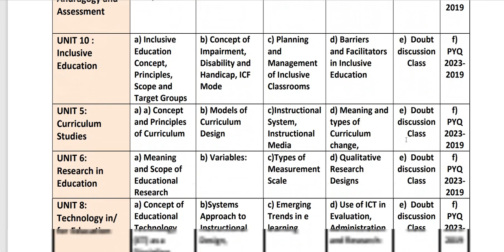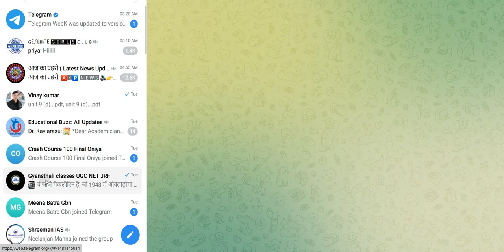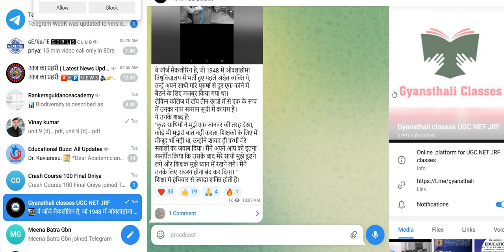STUDY PLAN FOR UGC NET December 2023 || TARGET BATCH || 60 days marathon class ll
GYANSTHALI: Expect Success here.

Hello learners 😊
I'm Alka Pandey an educator and motivator. Your one stop UGC NET Paper 1 and Paper 2 Education Mentor. I will be discussing complete Paper 1 and paper 2 (UNIT-1 to UNIT-10) in detail and structured way (Unit Wise & Topic Wise) as per the new pattern of NTA UGC NET-2023 in Hindi and English.

If you choose us -
1⃣ Structured Classes
2⃣ Mock Test/PYQ's  on the application
3⃣ PDF NOTES
4⃣ Doubt Clearing Sessions

This You Tube channel will serve as the portal to success for NTA aspirants who have the willingness to crack it
You can crack it ! Believe in yourself and NET/JRF is yours's